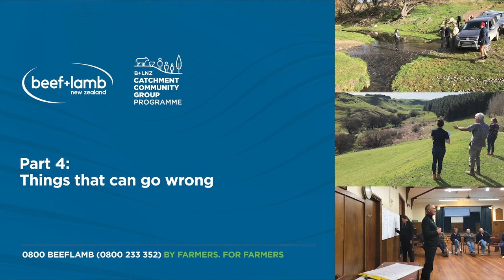B+LNZ Catchment Community Groups online forum. Part 4: Things that can go wrong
Catchment Community Groups are a great tool for communities to lead change and improvements in their catchments. B+LNZ convened some leaders of CCGs around New Zealand for an online forum to discuss the purpose and operation of groups, to share tips for success, and to answer viewers’ questions.